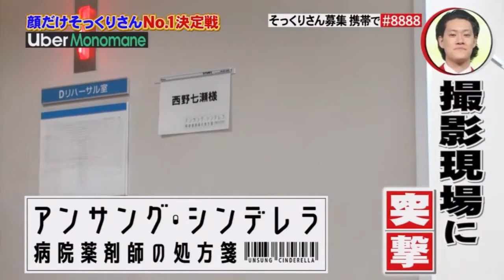慶應大学に通う 西野七瀬